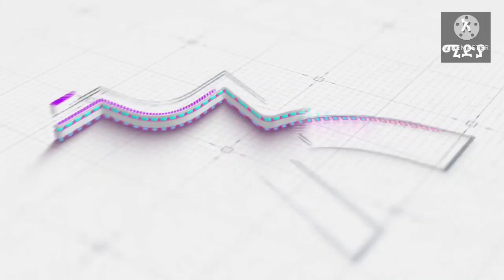ይህንን አይታችዋል ??የዲያቆን ሔኖክ ያልታዩ የሰርግ ስነስርዓት ትእይንቶች